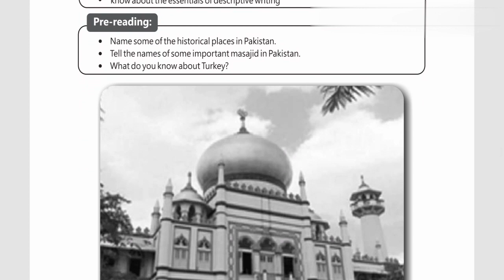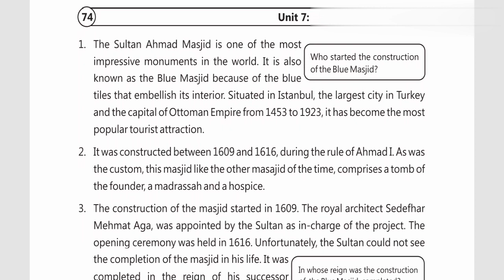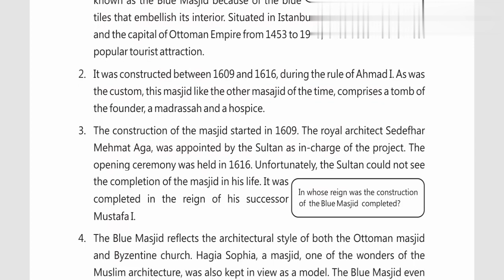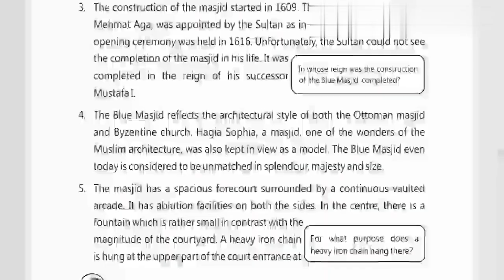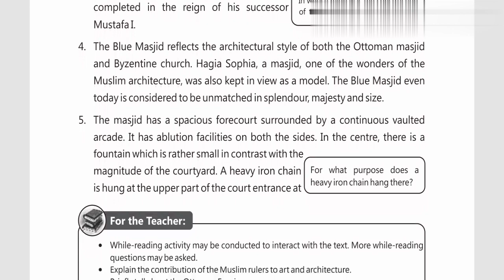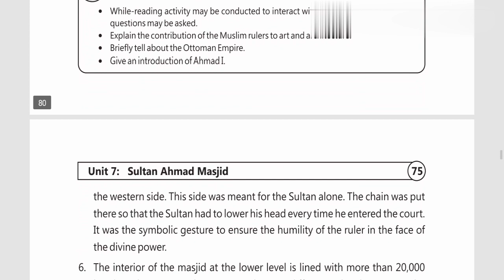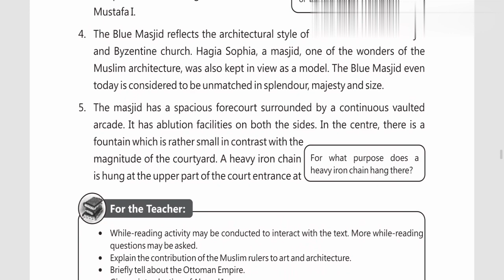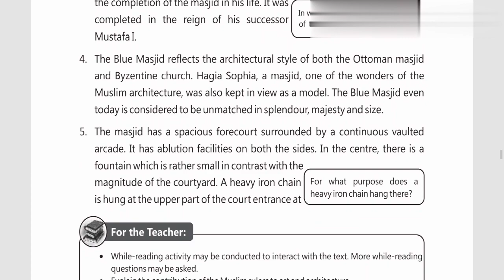Class 9 English,Unit no 7 Translation Sultan Ahmed masjid (Part 1)by Mudassar(Dar.e.Arqam Mulhal)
Class 9 English,Unit no 7 Translation Sultan Ahmed masjid (Part 1)by Mudassar(Dar.e.Arqam Mulhal).Matric part 1 English, English Unit no 7 Translation - Ch 7 - 9th Class English (Part 1) by Mudassar. we will read 6 paragraphs of unit 7.This channel is like an ilmkidunya for english language learners. MudassarEnglishTeacher has vast experience of teaching english at different levels.This lecture is specially recorded for students of 9th class, 9th class from all Punjab Boards and is based on the current curriculum of study for English book. English class9English TranslationOfTextbook All these lectures are conducted in Urdu/English medium to facilitate Pakistani students.